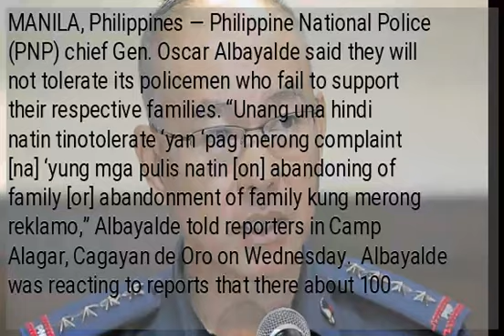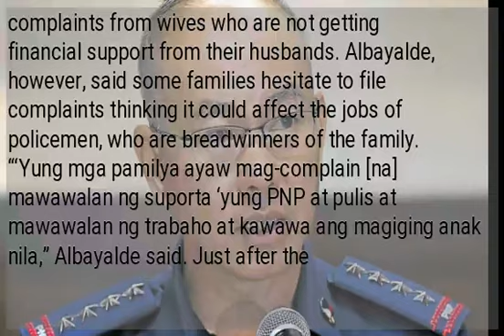Albayalde: We don’t tolerate PNP personnel not supporting families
MANILA, Philippines — Philippine National Police (PNP) chief Gen. Oscar Albayalde said they will not tolerate its policemen who fail to support their respective families. “Unang una hindi natin tinotolerate ‘yan ‘pag merong complaint [na] ‘yung mga pulis natin [on] abandoning of family [or] abandonment of family kung merong reklamo,” Albayalde told reporters in Camp Alagar, Cagayan de Oro on Wednesday.  Albayalde was reacting to reports that there about 100 complaints from wives who are not getting financial support from their husbands. Albayalde, however, said some families hesitate to file complaints thinking it could affect the jobs of policemen, who are breadwinners of the family. “‘Yung mga pamilya ayaw mag-complain [na] mawawalan ng suporta ‘yung PNP at pulis at mawawalan ng trabaho at kawawa ang magiging anak nila,” Albayalde said. Just after the implementation of salary hike for lawmen this year, the PNP Internal Affairs Service (PNP-IAS) observed an increase in complaints of non-support from wives. The monthly salary that a Police Private or Police Officer 1 increased from P14,834 to P29,668. A Police Chief Master Sergeant, meanwhile, currently receives P34,761 a month.  Other police ranks also received an average increase of 58.70 percent in their monthly salary. /kga...